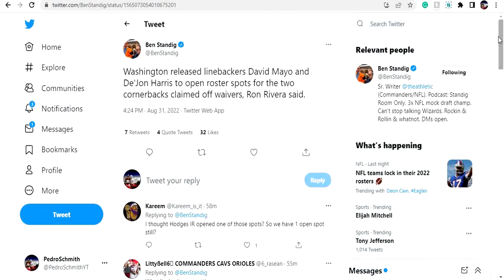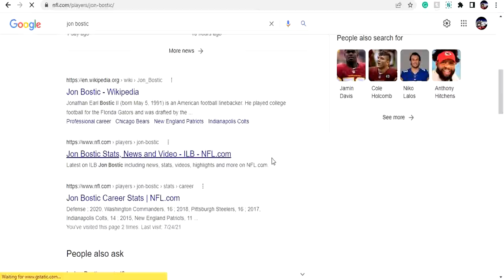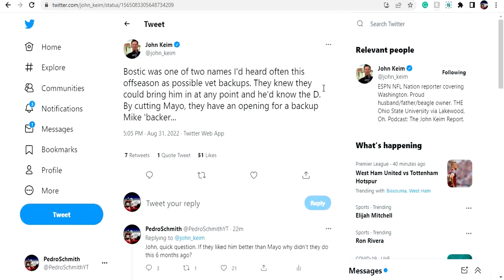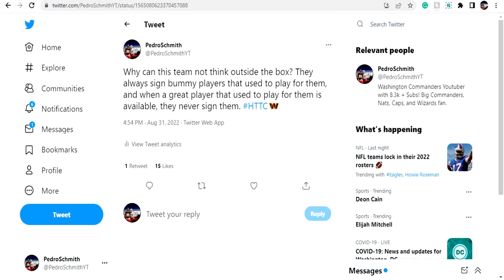Washington Commanders Sign LB Jon Bostic + Release David Mayo! Ron Rivera Rant